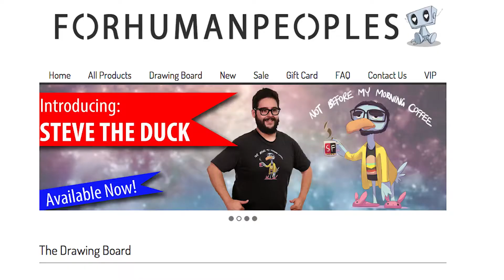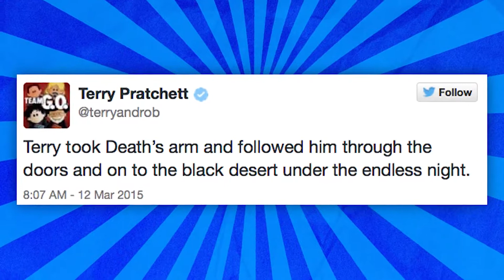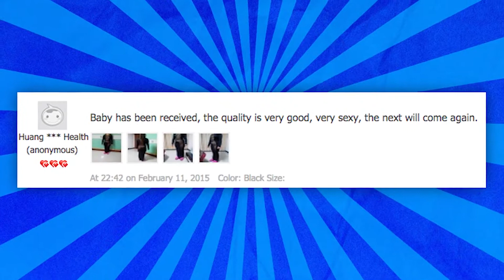EXPECTATION VS REALITY AND THE TOP 10 GIFS